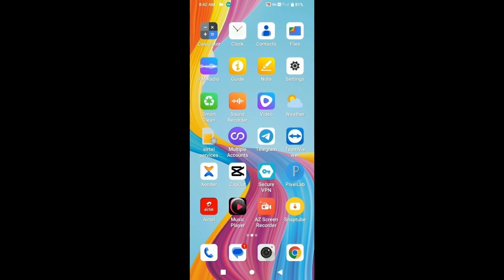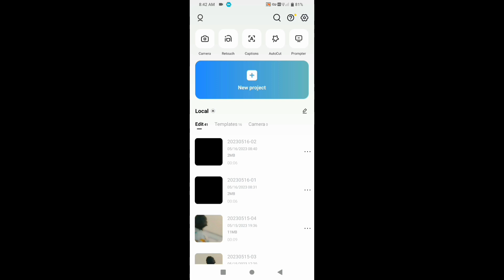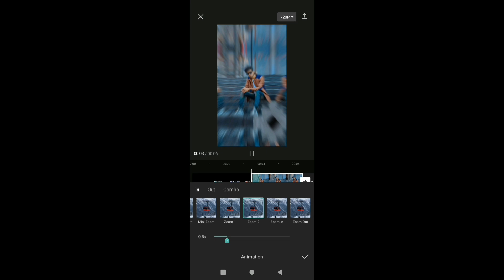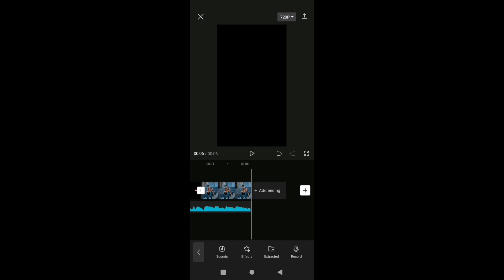sorry but i'm number one reels video editing | sorry but i'm number one reel tutorial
sorry but i'm number one viral reels video editing
sorry but i'm no.1
 sorry but i'm no.1 reels
sorry but i'm no.1 reels video
sorry but i'm no.1 reels kaise banaye
sorry but i'm no.1 editing tutorial
sorry but i'm no.1 reels viral video editing
sorry but i'm no.1 reel tutorial
reels
reels instagram
instagram reels
reels viral video
reels treanding video
viral reels video
best reels video
best reels video status
reels instagram video status
reel
reel video
new reels
reels insta
insta reels
reels treanding viral video
reels new idea
reels viral editing
reel editing
reels editing software
vn video editing in reel
lens blur video
lens blur video editing
lens blur video editing tutorial
bokeh effect
bokeh effect editing
bokeh effect editing tutorial
bokeh effect video kaise banaye
video me suru me blur kaise lagaye
hard blur effect
hard blur video editing
video me halo blur
video me halo blur effect editing
vita app
vita app video
vita app halo blur
vita app diamond blur effect
how do i change treanding reels on instagram
capcut template
gagan gill viral reels editing
capcut editing
capcut
capcut edit
capcut edit tutorial
capcut effect
capcut video editing zoom
instagram trending reels editing capcut
slow zoom in effect
capcut editing effects
capcut ka template kaise banaye
capcut me template kaise banaye
capcut video editing zoom effect
capcut effects
capcut editing
capcut
capcut edit
capcut edit tutorial
capcut effect
capcut editing effects
capcut effects
capcut
capcut video editing
image
video editing software
adobe lightroom
how to edit in capcut
capcut effect editing
reels viral
viral reels
reel tutorial
new reels instagram
viral treanding reels editing
reels instagram video editing tutorial
treanding reels video kaise banaye